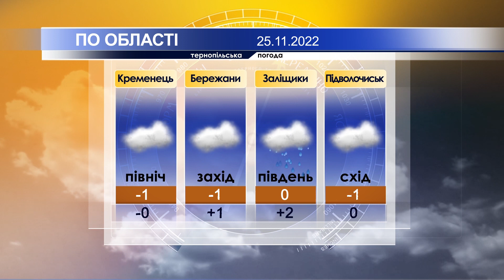Тернопільська погода на 25 листопада 2022 року